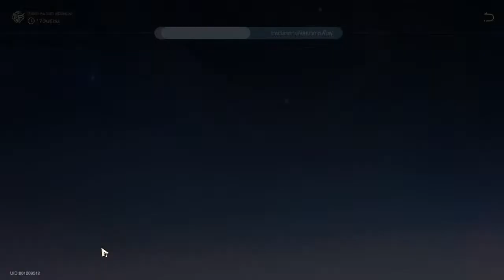honkai star rail ดันเฮง